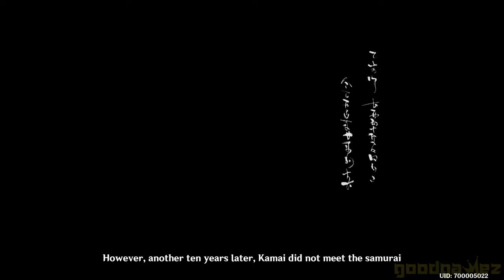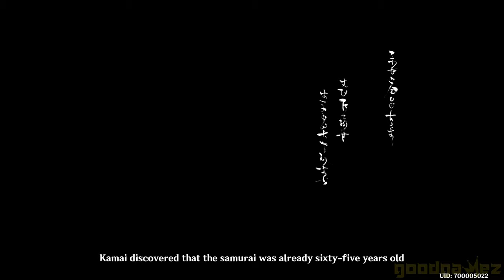Genshin Impact - All "Akitsu Kimodameshi" Cutscenes (Version 3.3 Event)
All cutscenes of the Genshin Impact 3.3 main event "Akitsu Kimodameshi". Played on the PC in 4K 60 FPS. Have fun! Gameplay by goodgamez.

► Check the goodgamez Socials out !!!